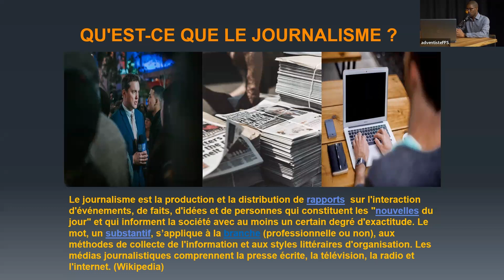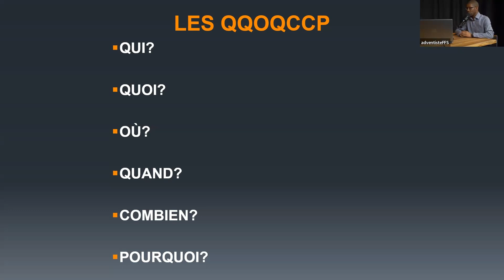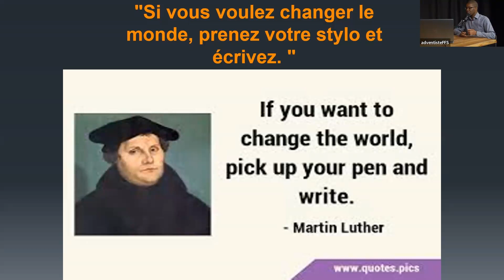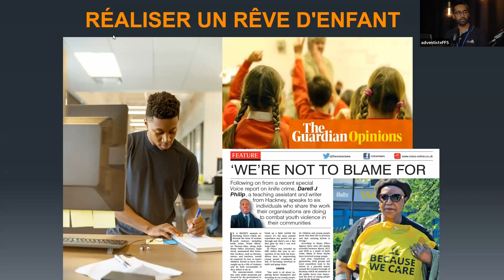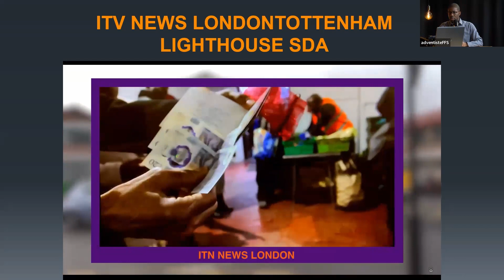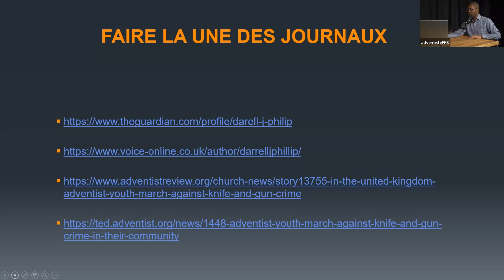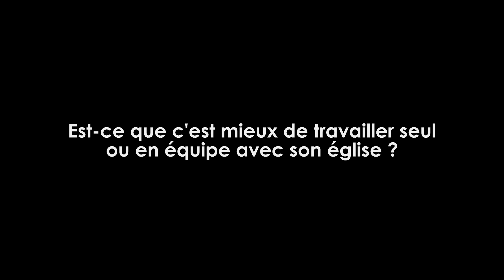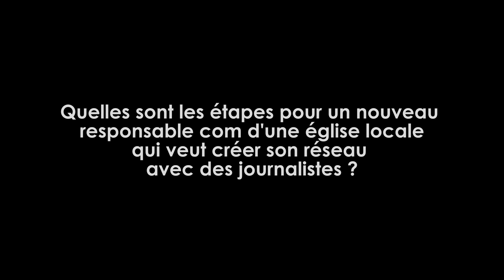RAC 24 - Webinaire Lab Com - Partager son histoire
Replay du webinaire live du 3 février